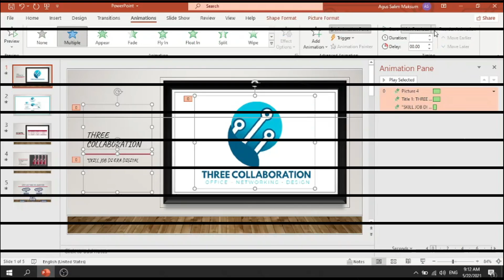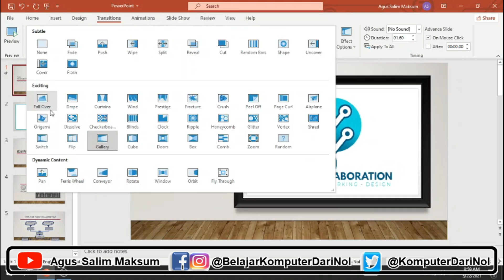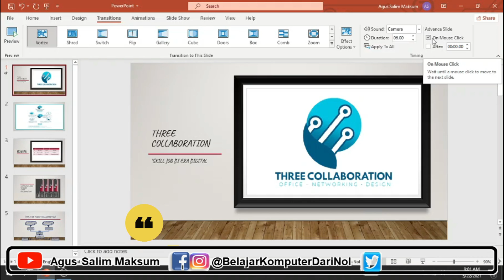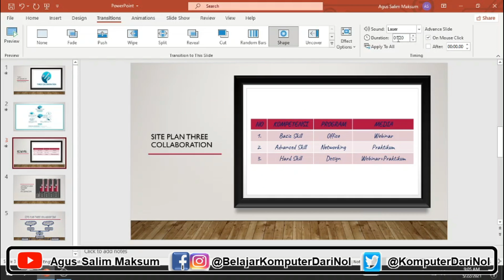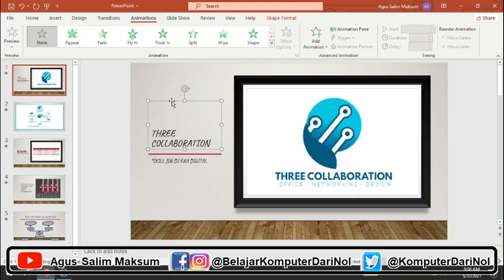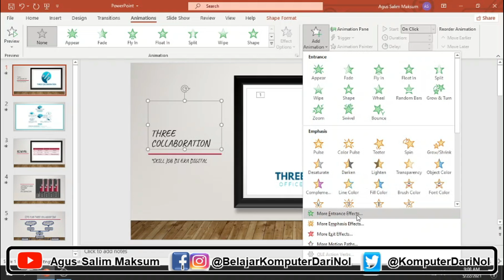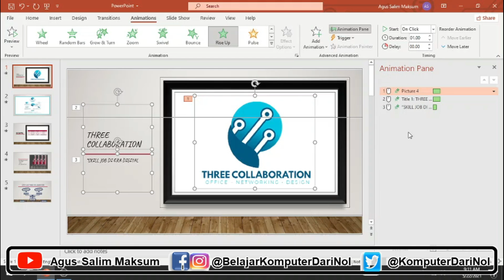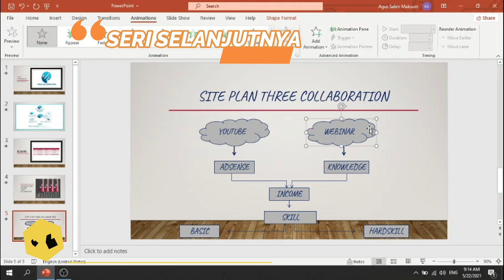Cara Memberi Animasi pada PowerPoint - Tergantung Kebutuhan Kalian ya